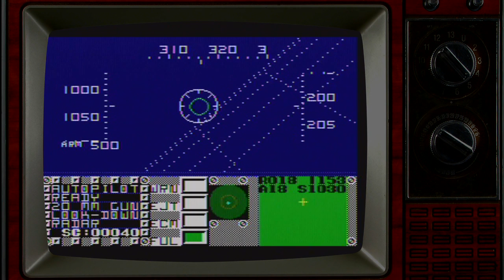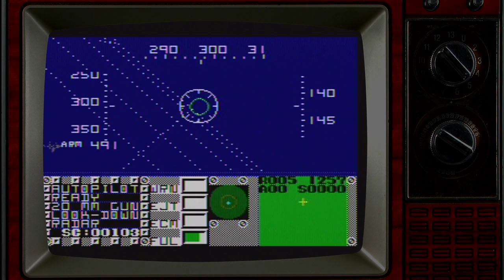F-16 Fighting Falcon - Attract - Sega Master System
"Attract mode" or demo mode of F-16 Fighting Falcon (1986) for the Sega Master System.

Audio and video captured from an original Sega Master System console.